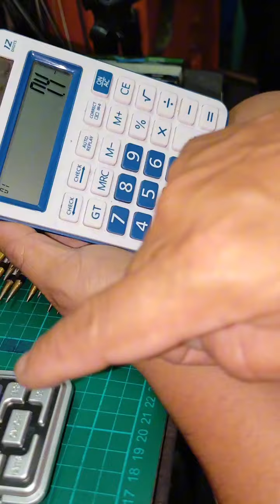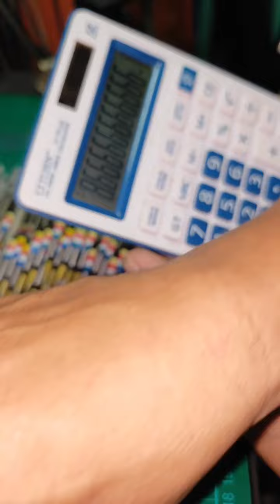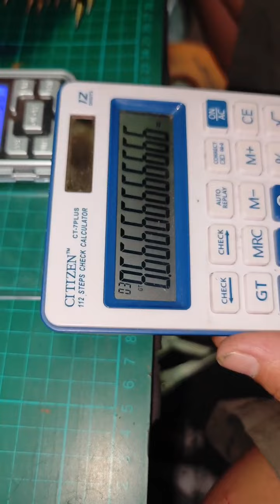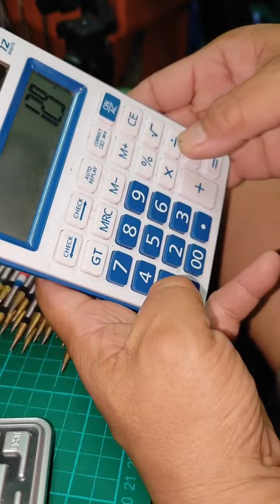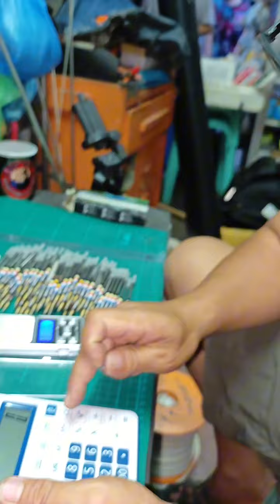kumpletong paliwanag tungkol sa tiksay order na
maganda itong video na ito